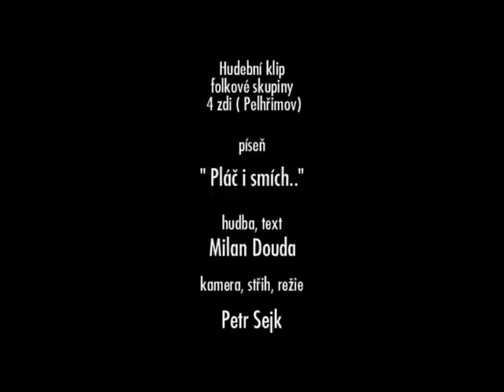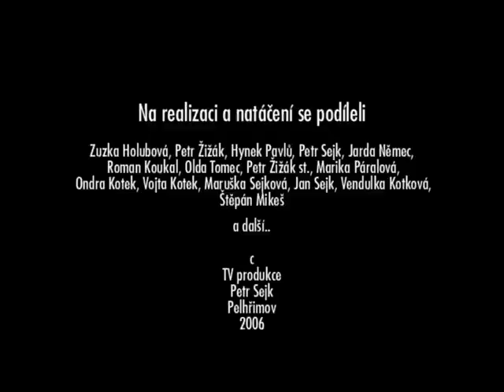4zdi Pelhřimov - Pláč i smích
Pelhřimovská čtveřice 4zdi vznikla na podzim 2003 po personálních změnách v její předchůdkyni, kapele Doteky. I když za své domovské město považují Pelhřimov, zkoušejí většinou v nedalekém Božejově. Současnou sestavu tvoří Petr „Masírka" Žižák (housle), Zuzka Holubová (zpěv, perkuse), Petr „Pytrísek" Sejk (zpěv, akustická kytara, baskytara) a kapelník a autor většiny písní Hynek Pavlů (zpěv, kytary).